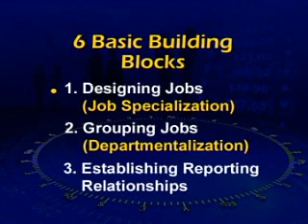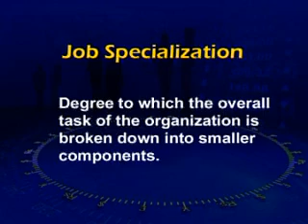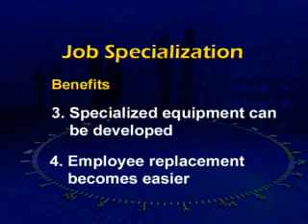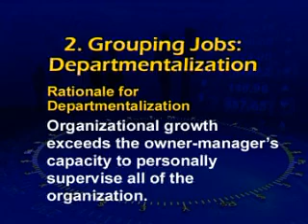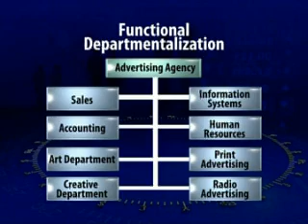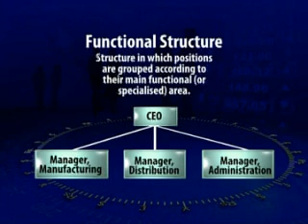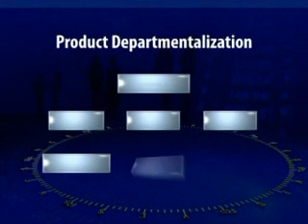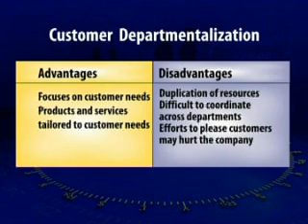MGT503_Lecture30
MGT503 Princilpes of Management